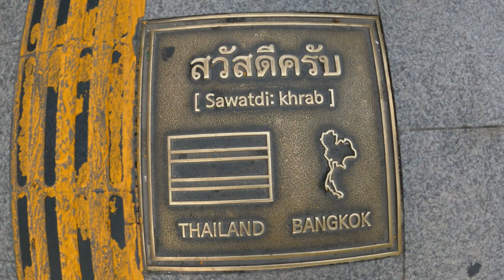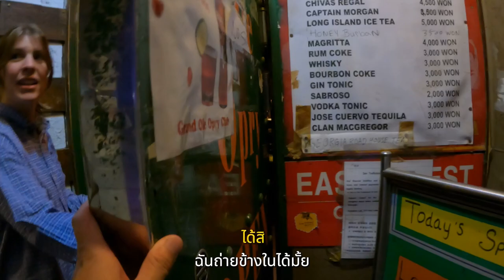สาวฝรั่งพาเดินเล่นย่าน Itaewon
วันนี้พาไปเดินเล่นชิวๆ ย่าน Itaewon

สถานที่ที่ผมเที่ยว
- Itaewon ย่านฝรั่ง
- Grand Ole Opry ร้านอเมริกัน
- Nue บาร์ใน Itaewon
- 4 Savage บาร์บารากุ